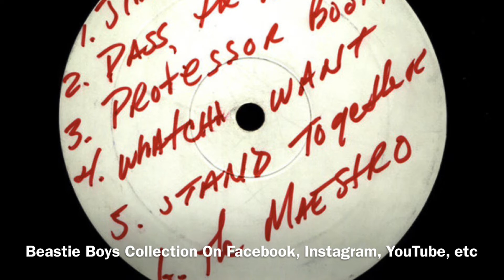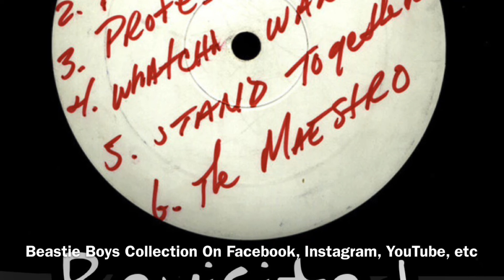Beastie Boys-Mark On The Bus ( 5/26/2007 George, Washington )